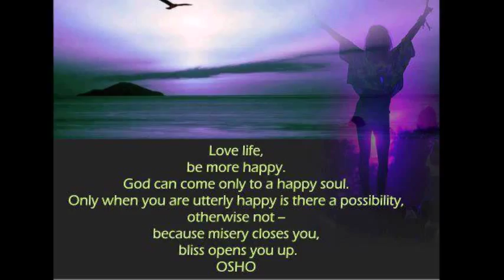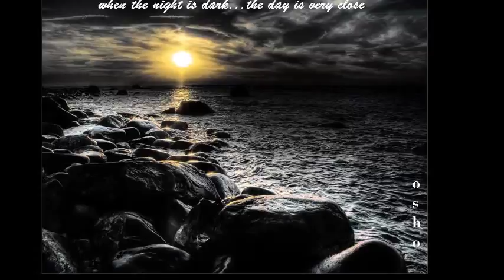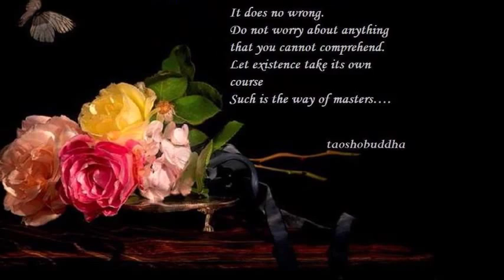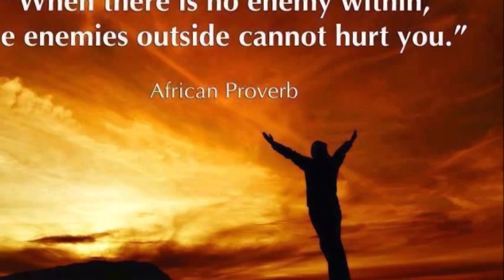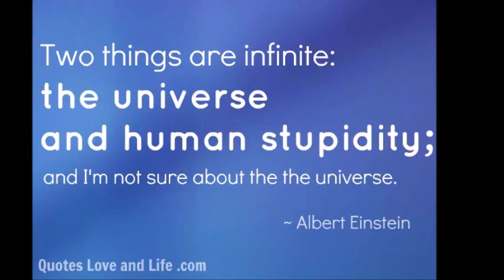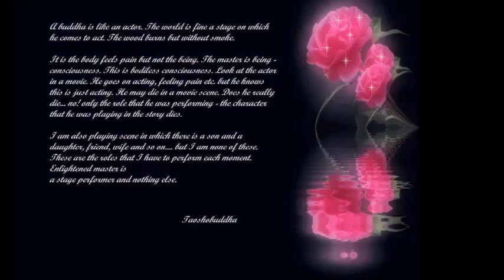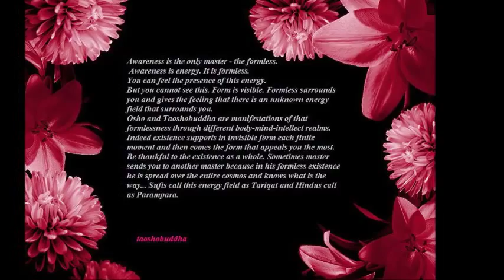MARRIAGE LOVE THE WAY TO ULTIMATE RELATING A SHARING